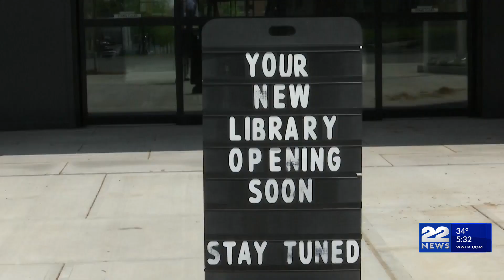Greenfield to keep parking at public library free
Greenfield Mayor Virginia Desorgher announced Wednesday that parking at the Greenfield Public Library will remain free for all library patrons.